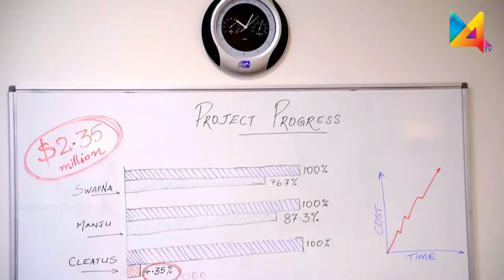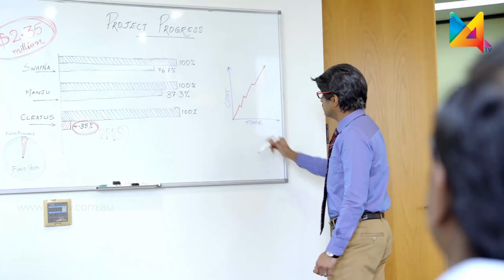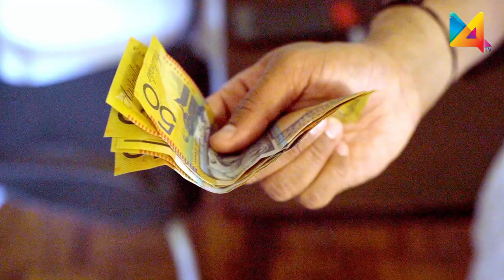Dreams Apartment | Episode 4 | Tele Series | M4Tv Australia